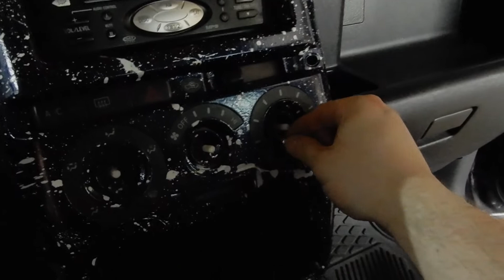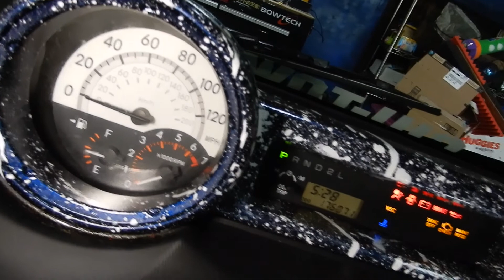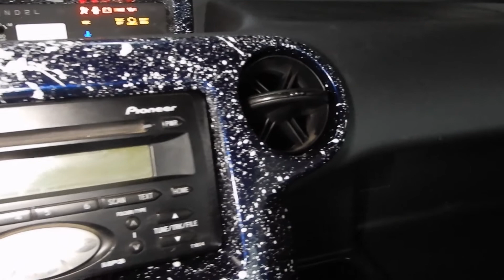INSTALLING MY JDM CENTER CONSOLE! Well, repainted....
Welcome to TAC Entertainment!

We are just three friends that all game together ever since Tim (scion xb) got into pc gaming. This channel will follow Greg (Gunmetal WRX Hatch), Tim/Moose (Silver WRX), and Tim with the xb.

THIS ISN'T JUST A CAR CHANNEL! We all love cars more then anything but we have other hobbies as well. So get ready for a whole array of content in multiple ways, too many to type.

Don't forget to tune into the live streams with the whole group on ourTwitch pages!!!